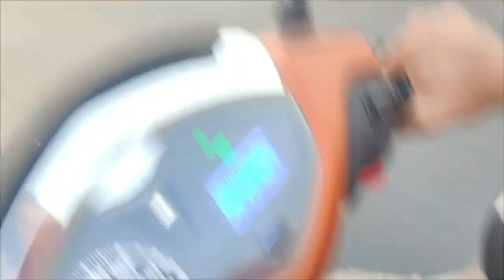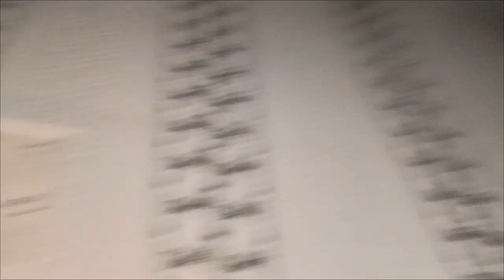Ramzan Day 6 | Aaj Aban & Inaya Ke Shath Iftari Kari 😍 💝V(46/1000)